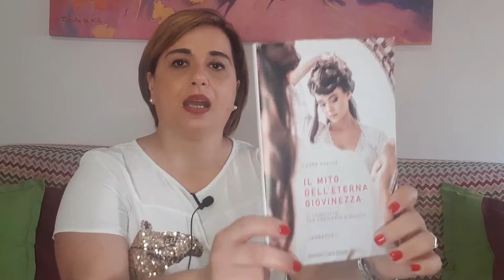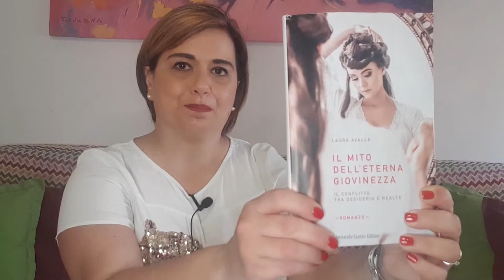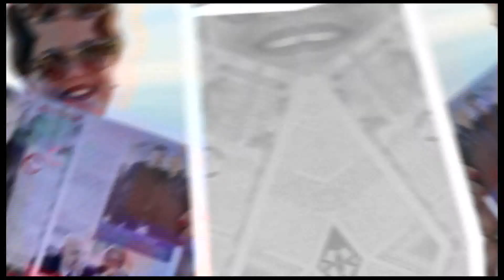TI RACCONTO UN LIBRO LAURA AVALLE 21052021